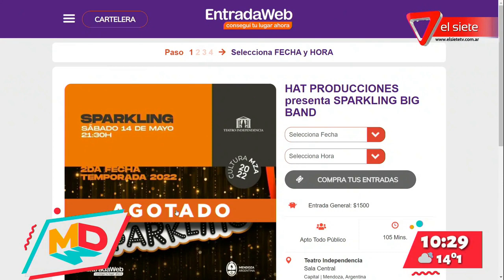Sparkling Big Band: Swing al Independencia